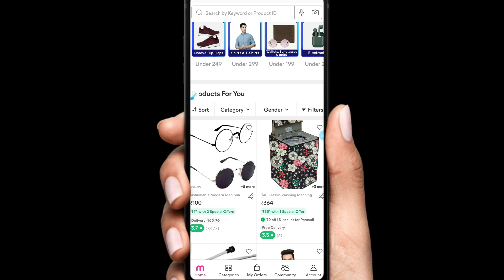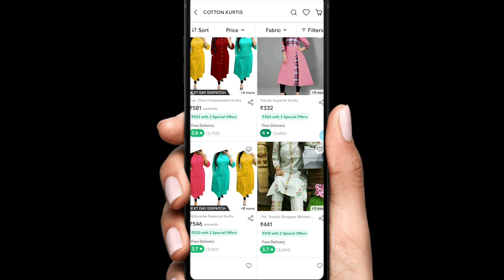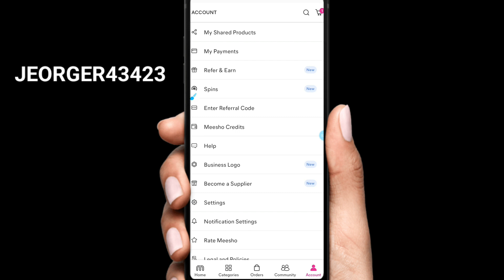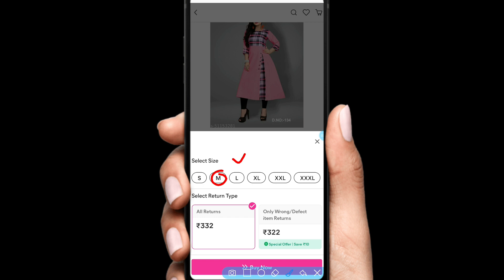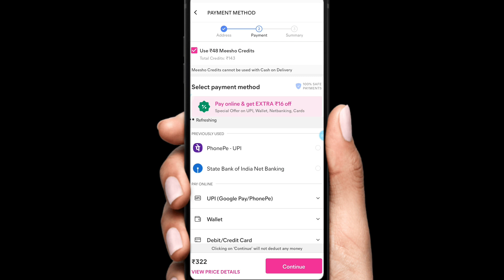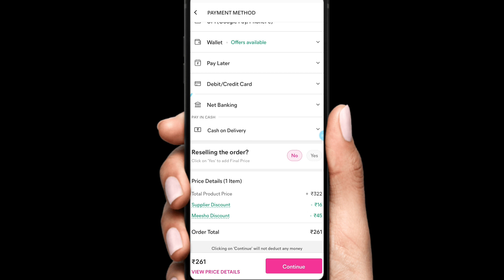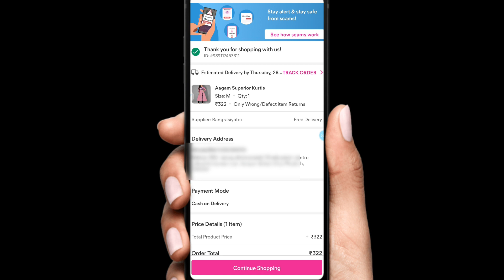मीशो में शॉपिंग कैसे कैसे करें || meesho me order kaise karte hai, offer discounts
meesho me shopping kaise karen
meesho me shopping kaise  karte hai
meesho me order kaise karen
how to book order in meesho
meesho app se saman order kaise karen
meesho app se saman kaise mangaye
how to shopping in meesho app